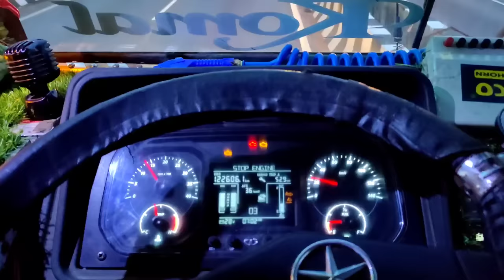Truck ko Modify Kiya 👍 || New journey start ✈️ || Tyre 😭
Truck ko Modify Kiya 👍 || New journey start ✈️ || Tyre 😭 || ‎@Anuj Sharma